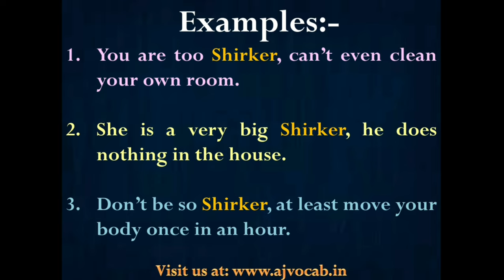Shirker Meaning in Hindi | Shirker ka matlab kya hota hai | AJ Vocab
Shirker Meaning in Hindi | Shirker Meaning | Shirker ka hindi meaning | Shirker ka Hindi me matlab | Shirker ka matlab kya hota hai | AJ Vocab